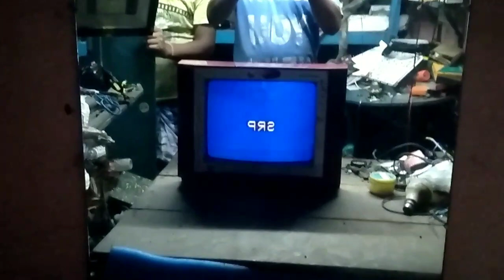Colour patch remove 100% trick in Colour crt Tv.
How to remove colour patch problem in crt tv. Colour patch remove 100% trick in Colour crt Tv. Tv repair hindi.